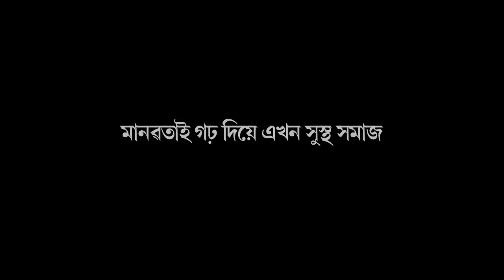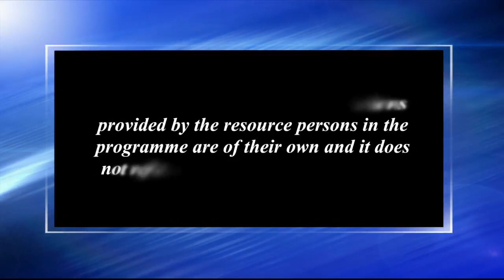মানৱতাই গঢ় দিয়ে এখন সুস্থ সমাজ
Contributors: Dr. Bhaba Prasad Saliha & Niva Saikia
Camera: Hemprokash Mout & Bitu Das
Editing: Rashmi Duwarah
Technical Support: Rajesh Kr. Sarma
Produced by: Dr. Sangeeta Kakoty, Deputy Director ( Multimedia), KKHSOU